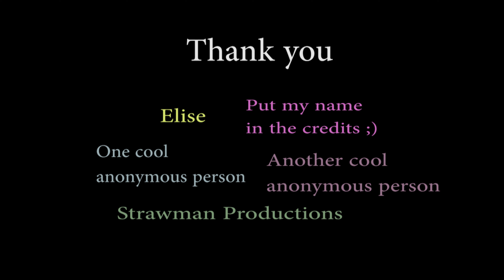I Swallowed A Loop Pedal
0:40 - Song 2    2:32 - Song 3    3:23 - Song 4    4:24 - Song 5    6:05 - Song 6    8:28 - Song 7 etc.

Full 20 minute version, with .wav downloads of both versions,

Tech: TC Electronic Flashback X4 Delay & Looper
And some old guitar